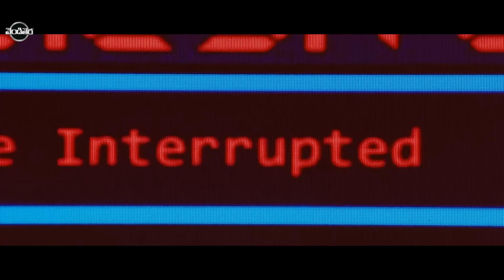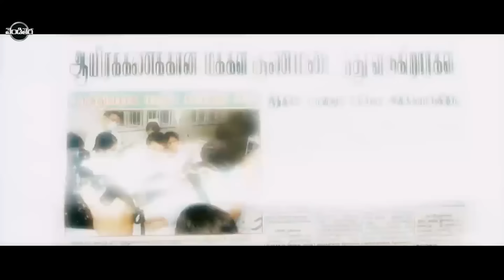Suriya, Shruthi Haasan Action/Sci-fi Movie Part -8 | Vendithera